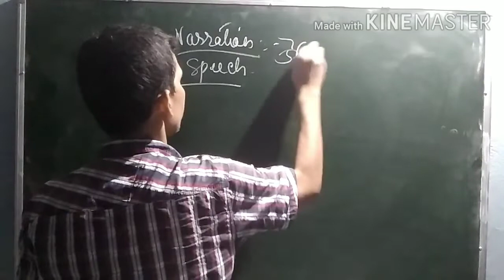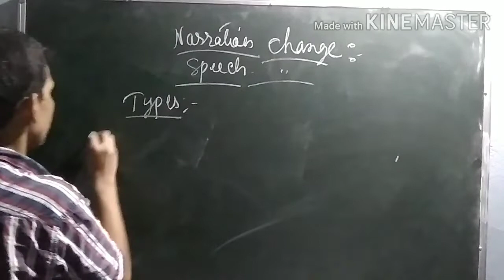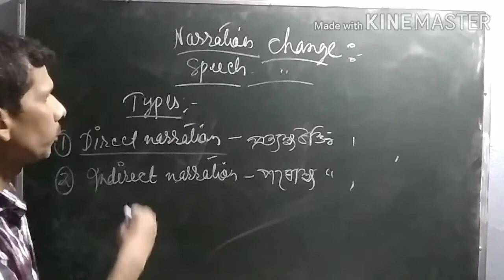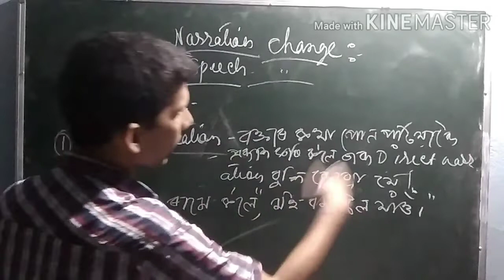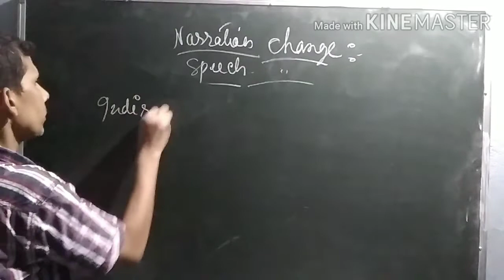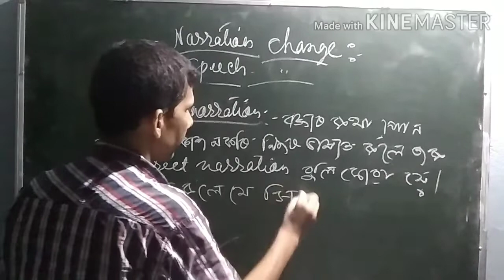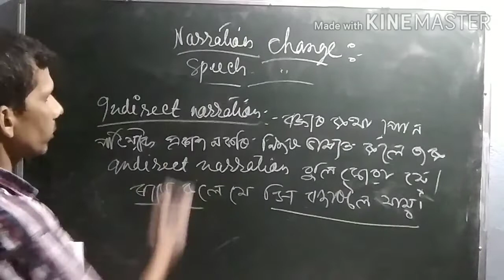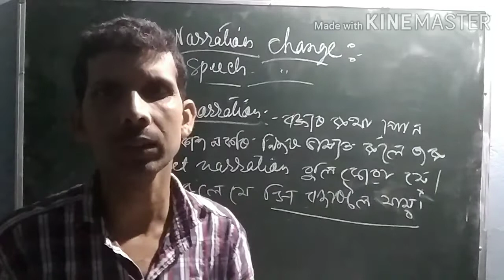Narration : Types Part 1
This video tells about the types of Narration .